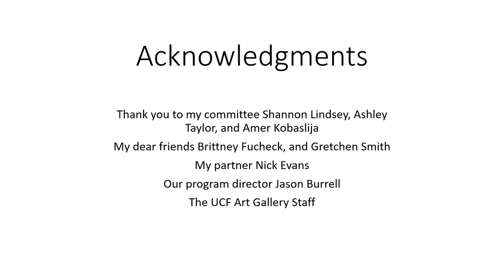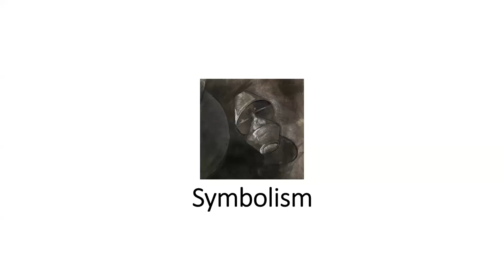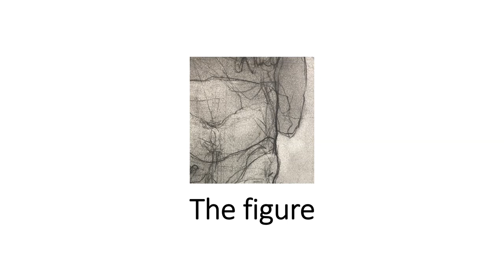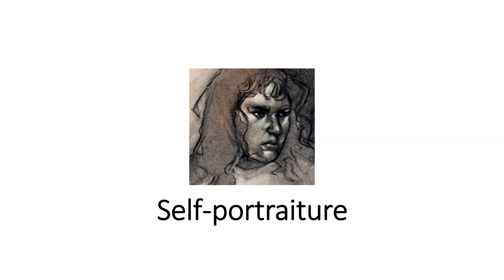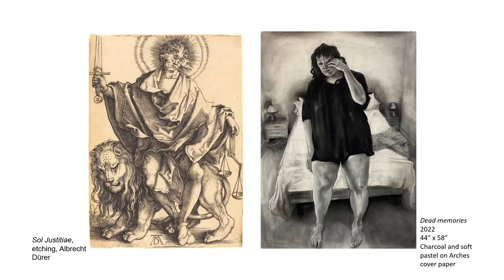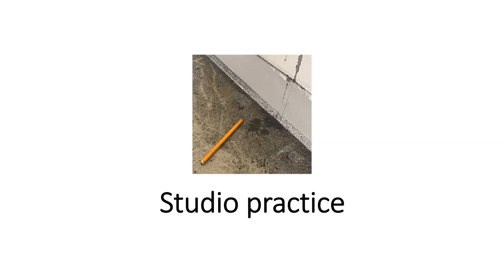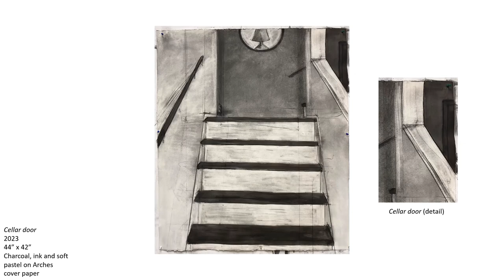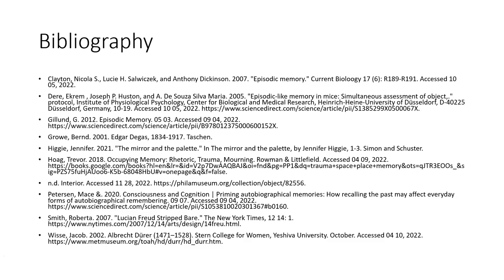(Dis)comfort 2023 MFA Thesis Defense: Leeann Rae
(Dis)comfort navigates constructed human experiences, environments, and practices meant to soothe the existential discomfort integral to the lived experience. This exhibition showcases the thesis work of three Master of Fine Arts candidates in the Studio Art & Design MFA track at the UCF School of Visual Arts and Design.

Leeann Rae utilizes charcoal and soft pastel to dissect our understanding of episodic memory. Brittney Fucheck is a multidisciplinary artist who navigates coming to terms with death through appreciation, acknowledgment, and collaboration with nature. Gretchen Smith’s paintings explore ecological thought and constructed human experience to contextualize the climate crisis. Through distinctive inquiry and individual lenses, each artist assembles individual views that converges to see past societal constructs meant to give comfort.

The following graduate students will present public thesis defenses to support their research and creative practice. These talks will take place in the UCF Art Gallery and virtually via Zoom.

Gallery Talk / Thesis Defense by Leeann Rae | Wednesday 2/22 | 2:30-4:30 p.m.

Gallery Talk / Thesis Defense by Brittney Fucheck | Tuesday 2/28 | 3-5 p.m.